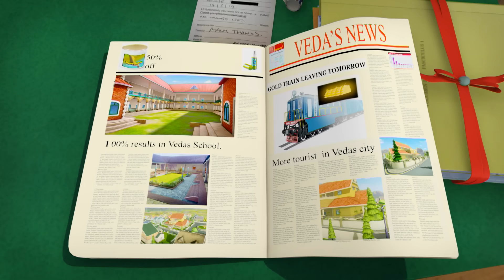Shiva - Full Episode 153 - Shiva The Lasso Man